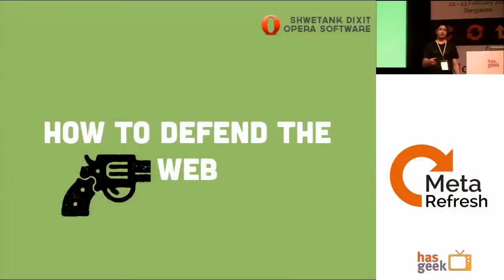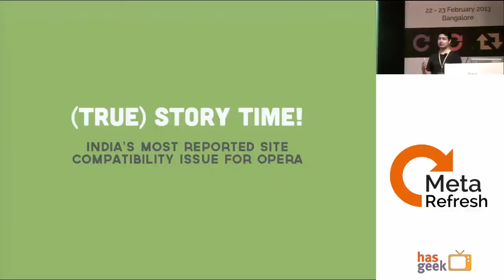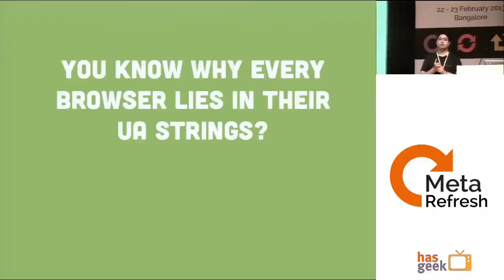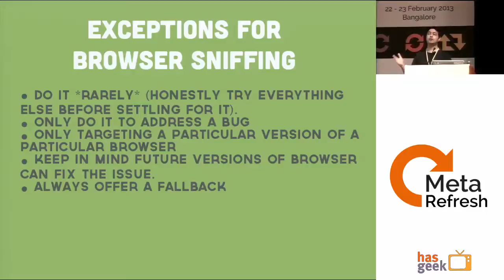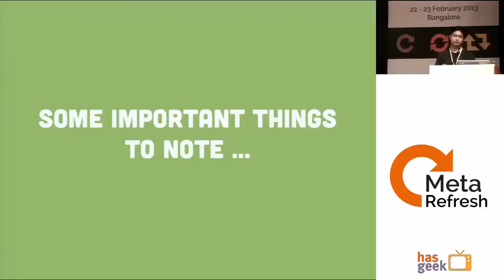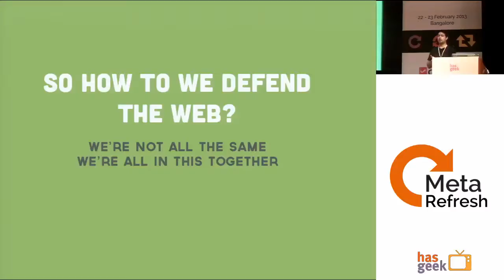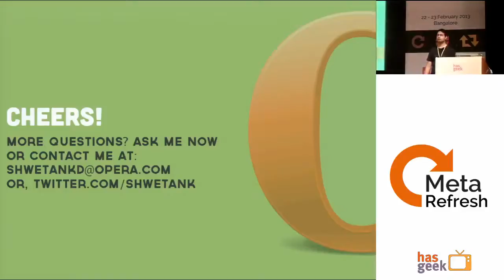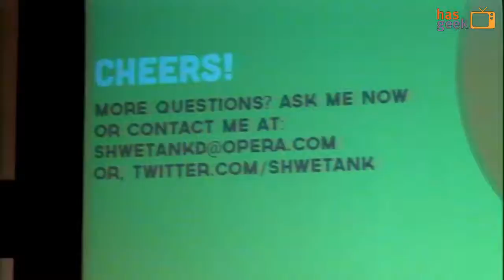Shwetank Dixit - How to defend the web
We Web Developers focus most of the time on the 'Developers' part and sometimes forget the 'Web' Part.

We'll focus on the 'Web' part here and see how not to sink in the trap of taking shortcuts at the expense of the Web.

The Web is under attack, more now than ever. We'll see how and why, as well as what happens when developers fail to defend the Web - Because sometimes the best way to learn is to see what NOT to do.

We'll cover how developers (in small companies or huge corporations - doesn't matter) neglect various portions of the population, thereby going against the very philosophy of the Web. We'll have case studies of how even the biggest of companies have screwed up in the past, and what you can do to not repeat those mistakes. In each case study, we'll also cover what the company should have done and how it could have ended up being beneficial for everyone involved.

We'll cover why browser sniffing is evil (and the small exceptions when they might be okay), the correct ways to do feature detection, testing on various platforms (and how to make it as easy as possible), semantics and why they are usefull, and above all else - the philosophy of the Web... How and why you - Dear Front End Developer - should be defending it.

The future of the Web is really in your hands - Don't let it down. Learn from others and make you and the Web stronger.

I work in the Developer Relations Team at Opera Software evangelizing Open standards and best practices for the Web. Over the years I have talked to the biggest and smallest of web properties, and advised them on better ways to make their site better.

I work for a browser company, have interacted with many different people in the web industry, and have an up close and somewhat unique insight into this particular topic. How so? I'll explain in the talk.

My articles and thoughts have been published in Dev.Opera.com, .Net Magazine, PCQuest, Electronics4U, DeveloperFusion, the India-China Chronicle and more. I'm also part of the W3C Mobile Web for Social Development Group, and a few others.